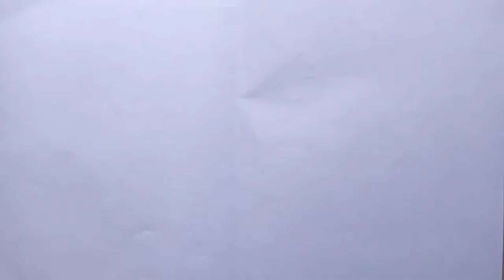Tips for drawing and painting. 👍✌🤘🤩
How can draw and paint simple and easy. 🤘😁🤩we can see ...